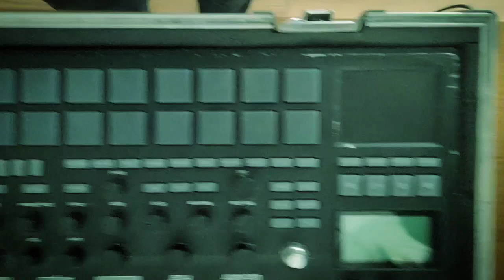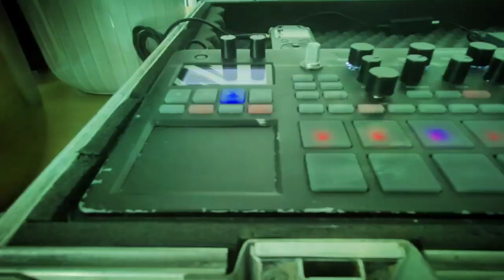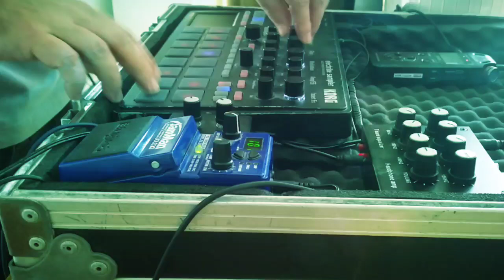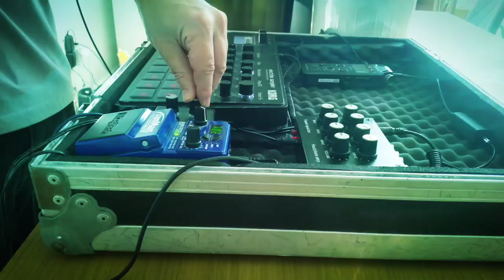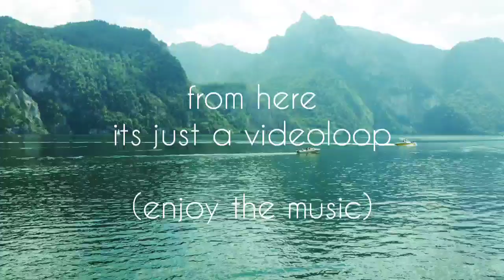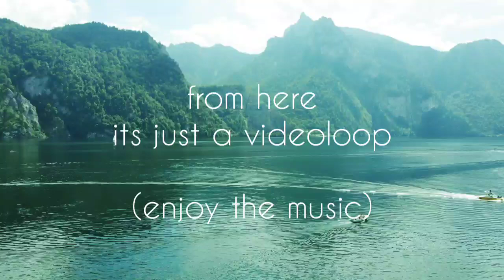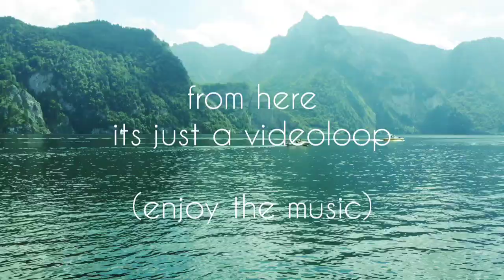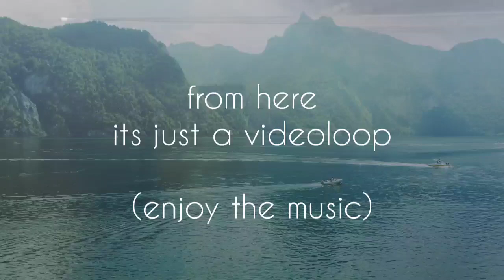Leon Du Star - RAW2024 EP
My latest live EP made on Korg Electribe 2S.
A raw spontanious recording, with lots of raw funky grooves including bonuses like phasing issues, clipping and aliasing artifacts.

00:00 Intro
00:39 Börzsöny
02:52 Traunsee
05:49 Nürnberg
08:12 Groningen
11:08 Regensburg
13:32 Szada
15:21 Bourtange

latest ESX-track:    • Leon Du Star - ebbingekwartier (live ...